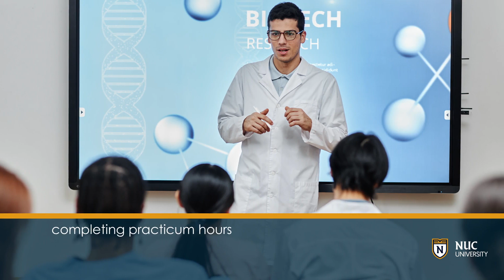Teaching Practice in Nursing Education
In this course, students will demonstrate their commitment and leadership as nurse educators by completing practicum hours and applying theoretical knowledge and professional skills. They will critically analyze the applicability of teaching methodologies and strategies in the planning process to meet teaching objectives. Students will also justify the use of evidence-based practice for decision-making. They will employ innovative strategies and technology in the instructional and evaluation processes. Furthermore, the students will integrate teaching activities emphasizing diversity, promoting ethical and moral judgment, and compliance with nursing laws and regulations.